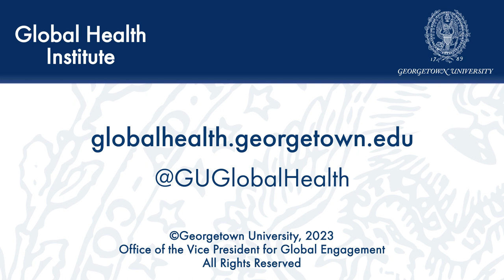The Future of Health and Health Education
April 4, 2023 | Christopher King is the founding dean of Georgetown University’s School of Health. A longtime member of the Georgetown community, Dean King shared his experiences and offered his vision for the future of health and health education.

This event was hosted through Georgetown University’s Conversations in Health: Global to Local class, which invites global health professionals to Georgetown’s campus to engage in discussions regarding their career paths and expertise. John Monahan guides the structured conversation, and the discussion is open to all Georgetown University faculty, students, and staff.